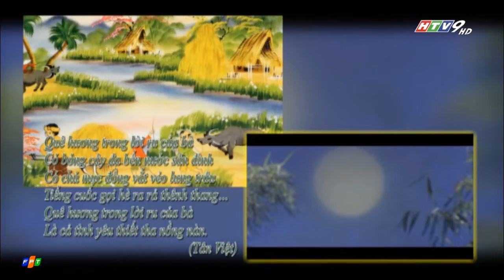Quê hương trong lời ru - Ca sĩ Thụy Vân & bé Quỳnh Hoa